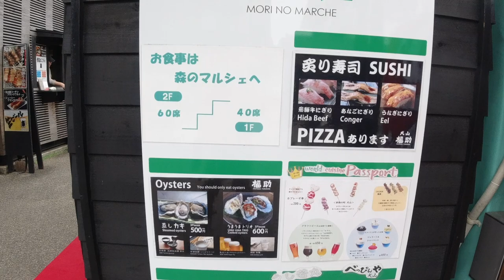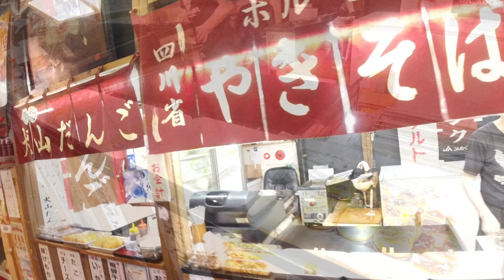実業団選手と走る木曽川サイクリングロード【犬山城】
今回、愛知県の木曽川サイクリングロード(犬山城⇆138タワー)を走ってきました。

◇KENの愛車◇
・SUPERSIX EVO HI-MOD
・DOMANE
・CROSTAR
cannondale/キャノンデール

◇MAMIの愛車◇
・KRYON
KUOTA/クオータ

②DOVA-SYNDROME